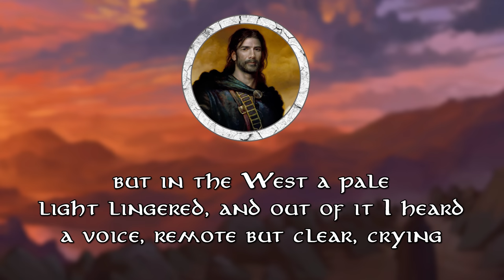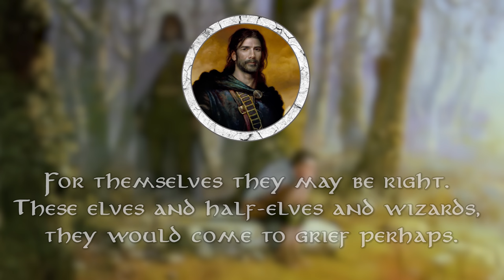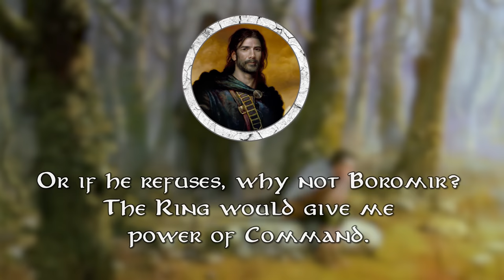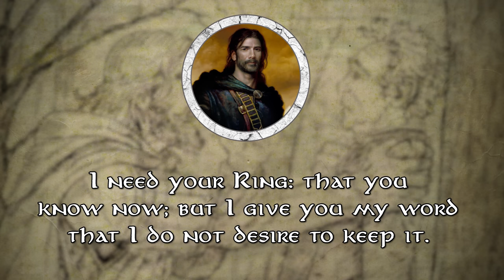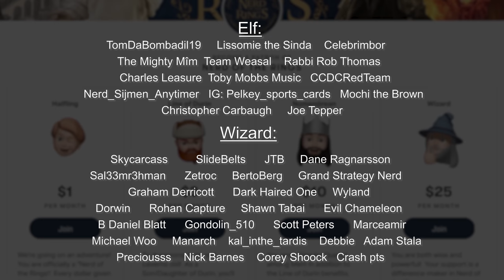The Complete Travels of Boromir | Tolkien Explained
One of Gondor's most valiant warriors, the son of the Steward Denethor, and brother of Faramir - today, we cover the life and travels of Boromir, captain of Gondor.

Boromir - Steve Airola
Boromir defending Osgiliath - Catherine Karina Chmiel
Boromir's Last Voyage - John Howe
Boromir - CK Goksoy
Denethor_and_Finduilas - Catherine_Chmiel
Finduilas - Aegeri
The Gift - Catherine_Chmiel
Lord Denethor - Peet
Denethor - kuliszu
Finduilas - Catherine Karina Chmiel
Denethor - Aegeri
Boromir and Faramir as kids - Catherine Karina Chmiel
Faramir and Boromir - Anke Eissmann
Dear Boromir - Anke Eissmann
Boromir - Tom Romain
Denethor and his sons - Anke Eissmann
Faramir and Boromir on the wall - Anke Eissmann
Faramir - Catherine Karina Chmiel
Faramir resting - Anke Eissmann
Boromir - Steve Airola
Sunset path - Felix Englund
Defending Osgiliath - Anke Eissmann
Nazgul - Anato Finnstark
Nazgul robed - Tom Romain
Nazgul charge - Felix Englund
The Ruins of Osgiliath - Alan-Lee
Boromir and Faramir in Osgiliath - Anotherstranger_me
Osgiliath - Peet
Escape from Osgiliath - Anke Eissmann
Sauron - SoW
Felix Englund - Nazgul
Watchful Peace - John Howe
sauron army - weta
Father Denethor - Catherine Karina Chmiel
Rivendell-1 - Alan Lee
Rivendell-2 - Alan Lee
Faramir - Matthew Stewart
Boromir Sets Out - Anke Eissmann
Tharbad - Catherine Karina Chmiel
Boromir crossing Tharbad - Catherine Karina Chmiel
Boromir - Elrodimus Flash
The Road to Isengard - Alan Lee
The Delta of the River Sirion - Alan Lee
Council of Elrond - Alan Lee
Boromir - Catherine Karina Chmiel
Shard of Narsil Aragorn - Matthew Stewart
Gandalf and Frodo in Rivendell - Anke Eissmann
The Lord of Rivendell - Peter Xavier Price
The Fellowship Leaving Rivendell – Ted Nasmith
the fellowship of the ring - kuliszu
the_fellowship_in_hollin - kuliszu
The Fellowship of the Ring - Anke Eissmann
Caradhras Pass - Ivan Cavini
Boromir and Pippin - Elrodimus Flash
Boromir - Elrodimus Flash
The Fellowship Approaches Moria – Ted Nasmith
Moria - Catherine_Chmiel
The_Watcher_in_the_Water - Olanda Fong-Surdenas
hall of Moria - Alan Lee
Moria - Angus_McBride
The Bridge of Khazad-dum Gandalf vs Balrog - kuliszu
Khazad-dum - CK Goksoy
Boromir - John Howe
Moria - John Howe
The_Bridge_of_Khazad-dum - Roger_Garland
the_fellowship_in_lothlorien - kuliszu
Lorien - Catherine_Chmiel
leaving_lothlorien -kuliszu
Boromir5 - Catherine Karina Chmiel
Waiting for Frodo - Anke Eissmann
boromir_frodo_amon_hen  - Catherine_Chmiel
Boromir – Ted Nasmith
Frodo and Boromir - Anke Eissmann
Boromir and Frodo - Elrodimus Flash
Amon Hen - John Howe
Boromir - Elrodimus Flash
Boromirs_Last_Stand – Ted Nasmith
The Horn of Boromir - Matthew Stewart
Boromir death - Elrodimus Flash
Departure of Boromir - Elrodimus Flash
Boromirs Death - Anke Eissmann
The Last Words of Boromir – Ted Nasmith
Aragorn_Watching_Over_Boromir - Catherine Karina Chmiel
Death of Boromir - Andrea Piparo
Departure of Boromir - Anke Eissmann
BoromirLastVoyage2 - John Howe
Funeral Boat of Boromir - Anke Eissmann
Faramir2 - Anke Eissmann
The horn of gondor - Catherine Karina Chmiel
The Steward of Gondor - Alan Lee
Boromir - YidanYuan